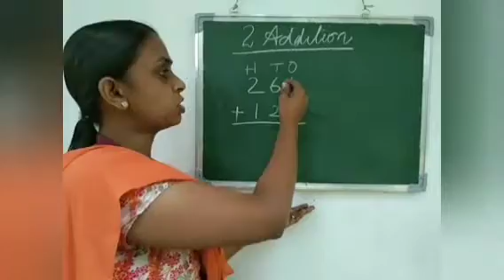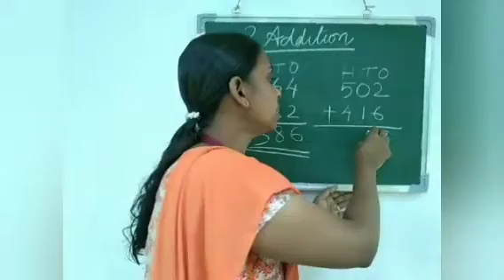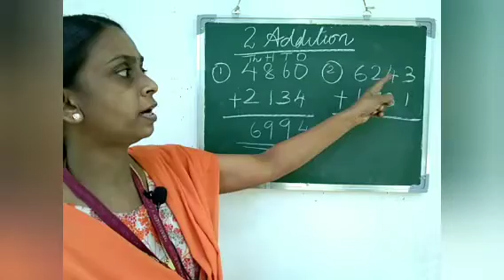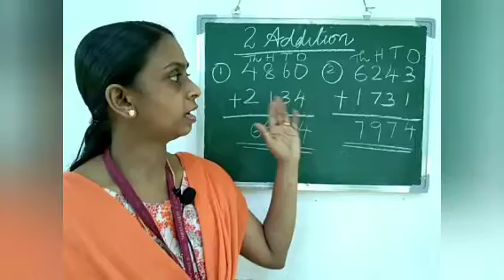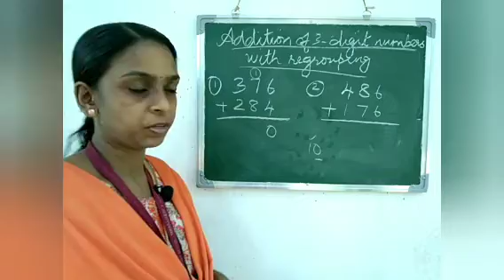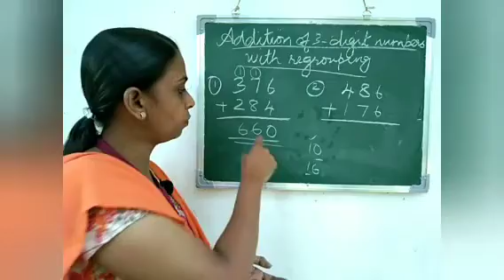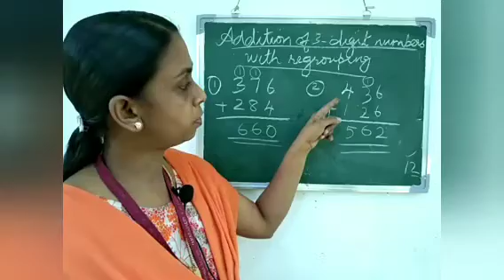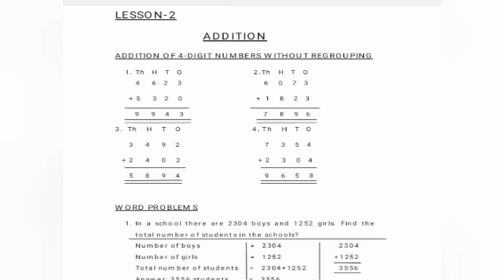Class 3- Maths- Sherli miss-lesson 2- part 1